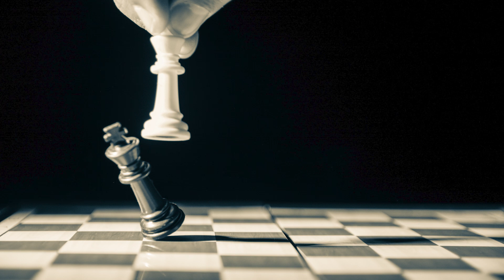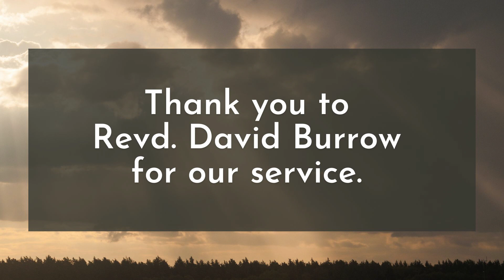Glory and Pain | Audio Service | 19/02/2023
This is an audio recording of a live service that takes place at Rossendale  Methodist Church at the Rawtenstall (also known as Longholme) on Tuesday mornings at 10am.

We hope the audio is clear enough, you may have a better experience listening with headphones or there are subtitles available on the video, do let us know what you thought of this kind of service.

Thankyou for watching/listening!

You can also  find plenty of worship resources, reflections, information and useful links on our website, including a brand new family and kids corner! Go to:

The Music used in this service is freesource from Pixabay.